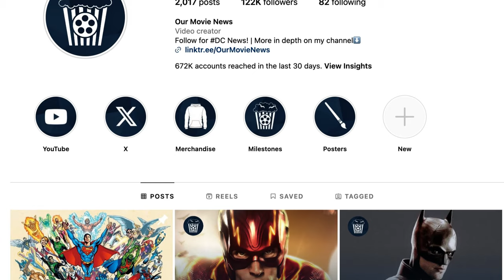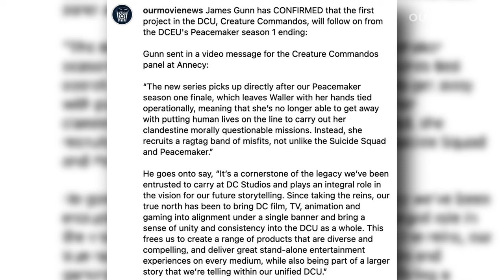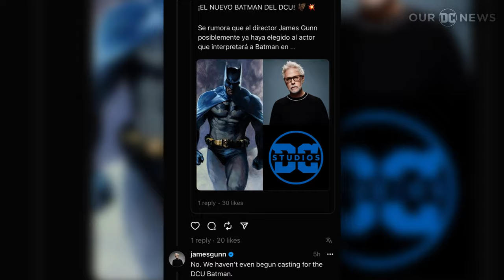DCU BLUE BEETLE Series Announced!! - Our DC News #4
Good and Bad news has come out this week regarding DC. Blue Beetle show, Creature commandos description, Peacemaker S2 casting news, and The Batman updates plus Superman set video!!